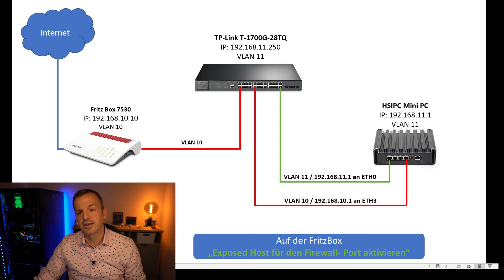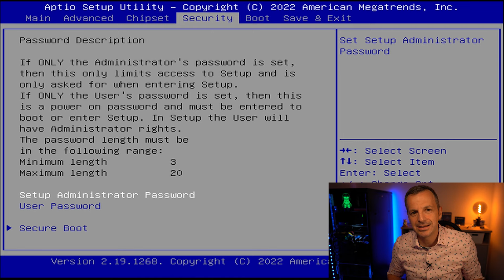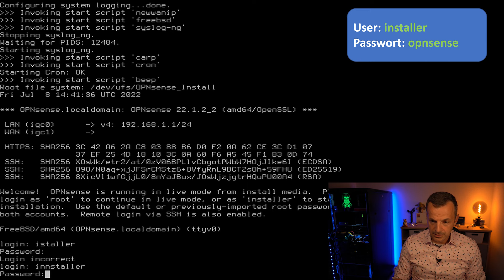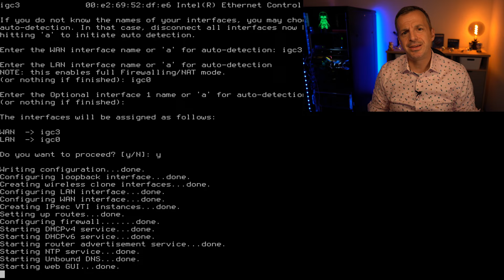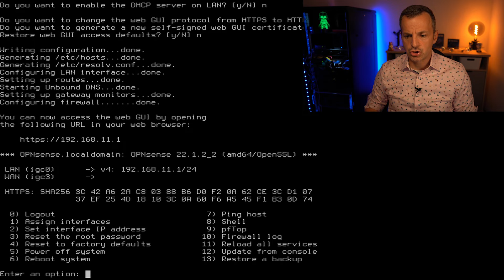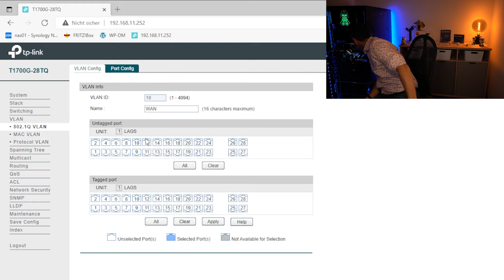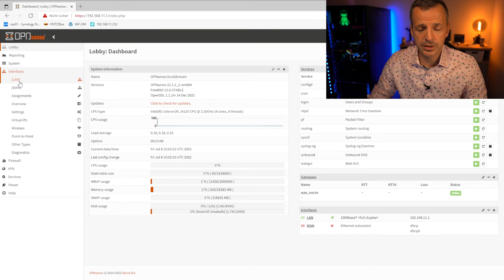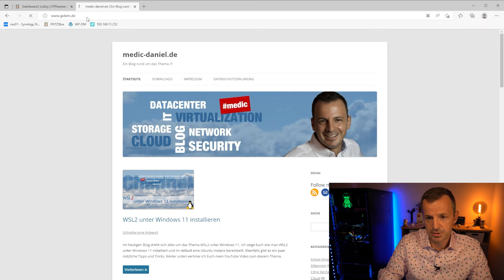OPNsense Firewall hinter einer FritzBox installieren und betreiben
Hallo,

heute mal ein längeres Video wie man eine OPNsense Firewall hinter einer FritzBox installiert und betreibt.

Denkt daran, dass wenn Ihr kein Doppeltes NAT wollt dann müsst Ihr auf der FritzBox den Exposed-Host für die Firewall aktivieren.

Schaut Euch auch gern die Installation auf ein APU2 Board an

Grüße
Daniel